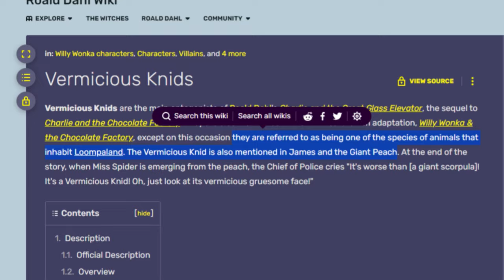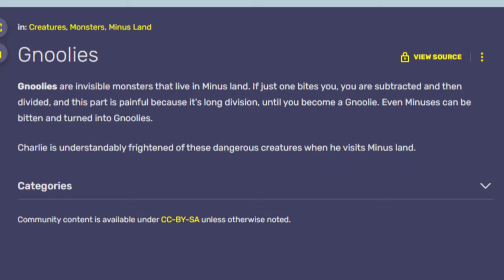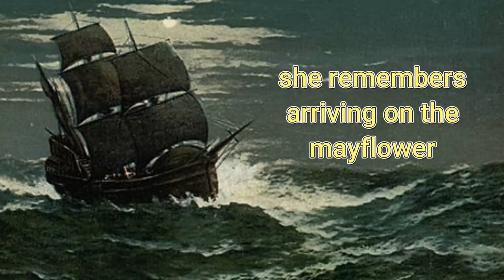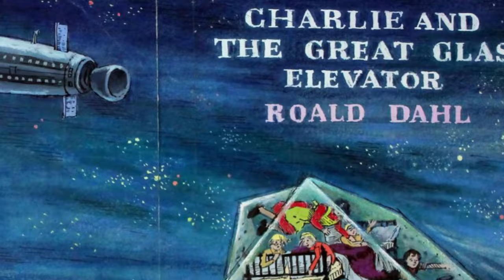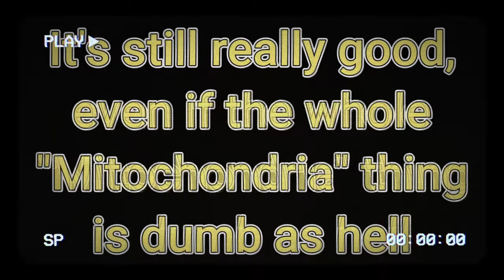The REAL Willy Wonka Sequel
Snowpiercer is also a 100% canon sequel btw

Wonka is a 2023 musical fantasy comedy film directed by Paul King, who co-wrote the screenplay with Simon Farnaby based on a story by King. It tells the origin story of Willy Wonka, a central character in the 1964 novel Charlie and the Chocolate Factory by Roald Dahl, depicting his early days as a chocolatier. The film stars Timothée Chalamet as the title character, with an ensemble cast including Calah Lane, Keegan-Michael Key, Paterson Joseph, Matt Lucas, Mathew Baynton, Sally Hawkins, Rowan Atkinson, Jim Carter, Olivia Colman, and Hugh Grant.

Development began when Warner Bros. Pictures reacquired the rights to the character in October 2016 and announced that the film would be an origin story. The film tells an original story and was developed by King to exist as a "companion piece" to Willy Wonka & the Chocolate Factory (1971) by reprising some of the music, thematic elements, and the visual design of the Oompa Loompas.[6] In May 2021, Chalamet was confirmed to portray Wonka, and the supporting cast was announced in September of that year. Filming began in the United Kingdom in September, at Warner Bros. Studios, Leavesden, in Watford, as well as Oxford, Lyme Regis, Bath, St Albans, and at the Rivoli Ballroom in Crofton Park, London.[7] The film's original songs were written by Neil Hannon, and its original score by Joby Talbot. The film explores the themes of classism, capitalism, social commentary, innovation, determination, prejudice and discrimination.

Wonka premiered in London at the Royal Festival Hall, Southbank Centre on November 28, 2023, and was released in the United Kingdom on December 8 and in the United States on December 15 by Warner Bros. Pictures. It received generally positive reviews from critics, who praised Chalamet's performance, the music and visuals, and was a commercial success, grossing $632 million worldwide against a $125 million budget to become the eighth-highest-grossing film of 2023. It received a nomination for the BAFTA Award for Outstanding British Film, and Chalamet was nominated for a Golden Globe Award for Best Actor – Motion Picture Musical or Comedy.

Timothée Chalamet as Willy Wonka, a young aspiring magician, inventor, and chocolatier with a difficult dream to open his very own chocolate shop[8]
Colin O'Brien as 10-year-old Willy Wonka[8]
Calah Lane as Noodle, an orphan who becomes Wonka's assistant[9]
Keegan-Michael Key as the chocolate-addicted Chief-of-Police in cahoots with the Chocolate Cartel[9]
Paterson Joseph as Arthur Slugworth, a corrupt businessman and the leader of the Chocolate Cartel who is later revealed to be Noodle's paternal uncle.[9]
Matt Lucas as Gerald Prodnose, a corrupt businessman and member of the Chocolate Cartel[9]
Mathew Baynton as Felix Fickelgruber, a corrupt businessman and member of the Chocolate Cartel[9]
Sally Hawkins as Mrs. Wonka, Willy Wonka's late mother[8]
Rowan Atkinson as Father Julius, a corrupt chocolate-addicted cleric in league with The Chocolate Cartel[9]
Jim Carter as Abacus Crunch[9] who reveals to Wonka the existence of the Chocolate Cartel after previously working as an accountant for Slugworth
Natasha Rothwell as Piper Benz[9]
Olivia Colman as Mrs. Scrubitt, a corrupt laundrette and hotel owner and foster mother of Noodle[9]
Hugh Grant as Lofty, an Oompa-Loompa who eventually becomes Wonka's ally[10]
Rich Fulcher as Larry Chucklesworth[9]
Rakhee Thakrar as Lottie Bell[9]
Tom Davis as Bleacher, Mrs. Scrubbit's business partner[9]
Kobna Holdbrook-Smith as Officer Affable[11][12]
Simon Farnaby as Basil[8]
Charlotte Ritchie as Barbara
Ellie White as Gwennie[8]
Freya Parker as Miss Bon Bon, Slugworth's secretary
Sophie Winkleman as the countess
Murray McArthur as a ship captain[13]
Tracy Ifeachor as Dorothy Smith, a librarian and Noodle's mother[14]
Isy Suttie as a produce vendor[15]
Phil Wang as Colin[16]
Tim FitzHigham as a sinister ship captain[17]
Production
Development
In October 2016, Warner Bros. Pictures reacquired the rights to the Charlie and the Chocolate Factory (1964) character Willy Wonka from Roald Dahl's estate, with a film in development from producers David Heyman and Michael Siegel.[18] The announcement of the project was met with a mostly negative response as it came less than two months following the death of Gene Wilder, who portrayed Willy Wonka in the 1971 film adaptation.[19] The following month, Heyman revealed that the project would not be a third straight adaptation of the book: "They've done two films, quite different. But it's possibly an origin story. We're just in the early stages of it, working with a writer called Simon Rich, which is wonderful."[